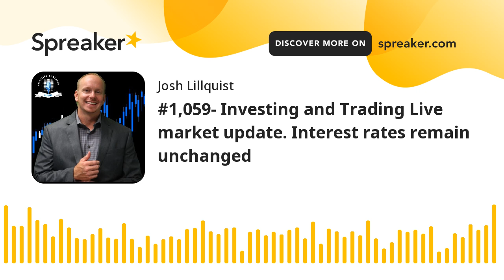#1,059- Investing and Trading Live market update. Interest rates remain unchanged